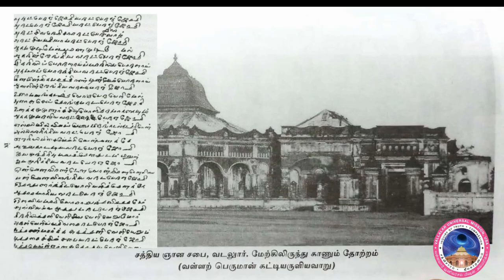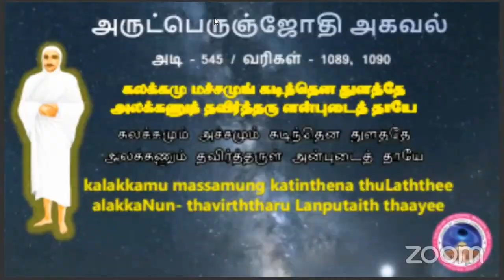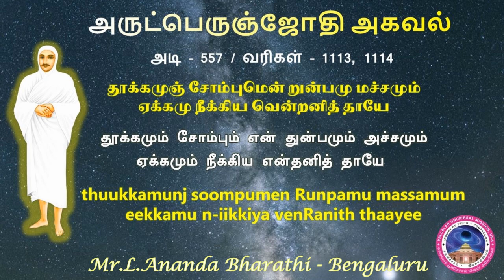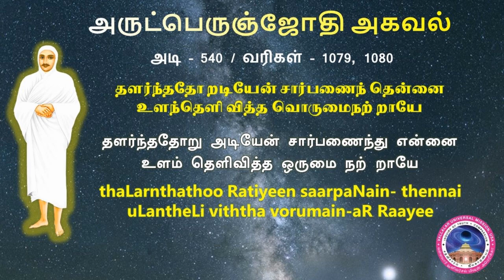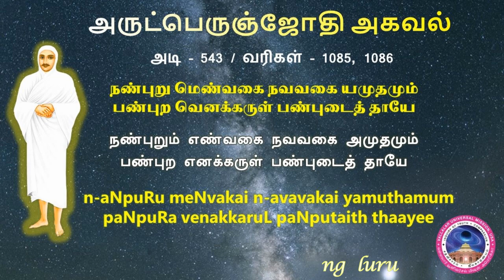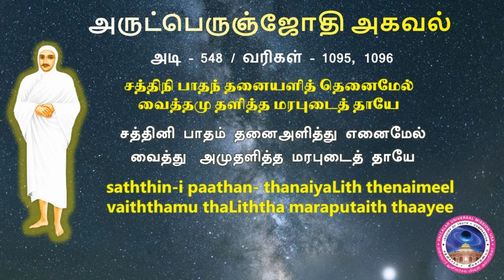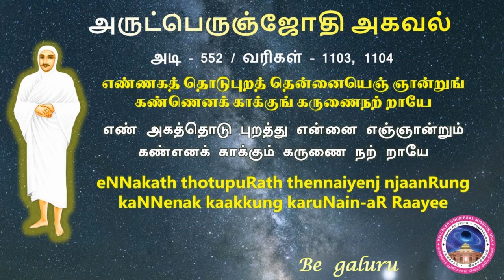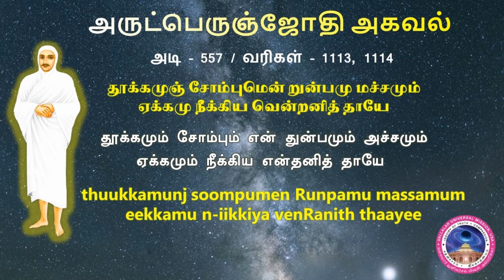Agaval - Part 53 (வரிகள்: 1071 -1114) - Mr.Ananda Bharathi and Mrs.G.Dhanalakshmi ;"அகவல்" விளக்கம்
அருட்பா அமுதம் - அருட்பெருஞ்ஜோதி அகவல் - விளக்கம் பகுதி - 53 - அடி : 536 – 557 வரிகள் : 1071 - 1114: திருமதி. ஞான. தனலட்சுமி அம்மா, திரு. லோக. ஆனந்த பாரதி ஐயா